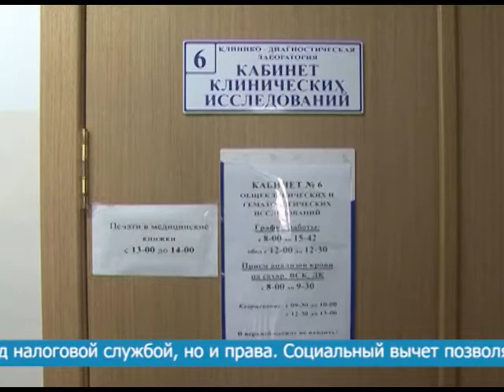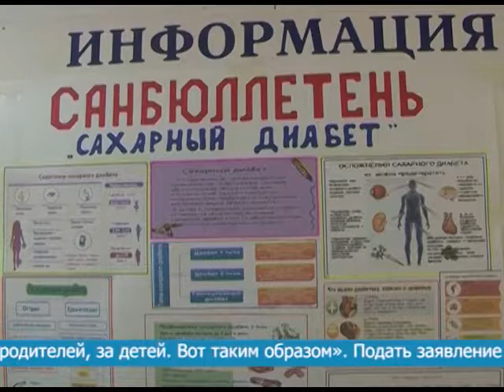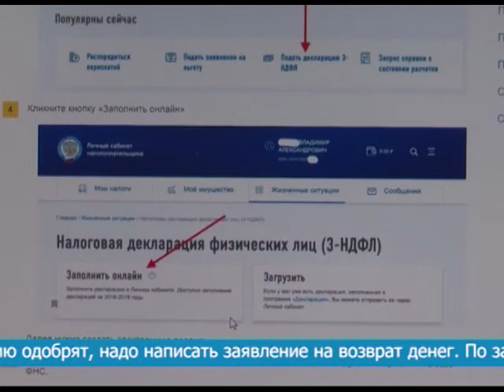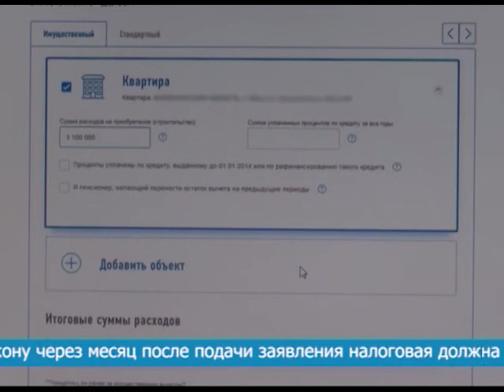ВРЕМЯ ПЛАТИТЬ, ВРЕМЯ ВЫЧИТАТЬ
Социальный налоговый вычет. О том, как вернуть часть денег, потраченных на крупную покупку, лечение или обучение, наш следующий сюжет. Материал выходит в рамках реализации проекта «Юридические тонкости».